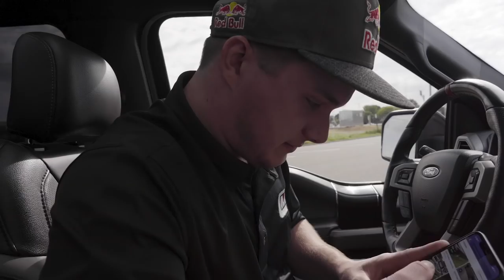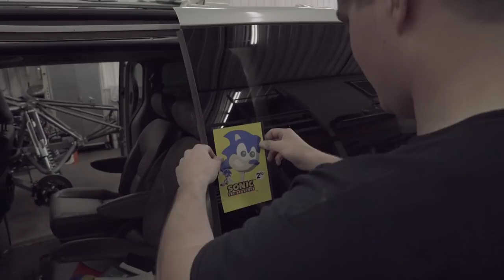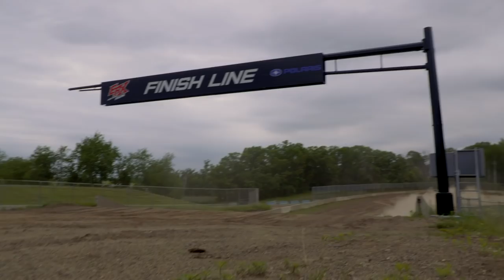Off-Road Minivan | Vlog | Andrew Carlson #15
Red Bull athlete, Andrew Carlson, finds a minivan on Craigslist and decides to test its off-road racing capabilities at ERX Motor Park.